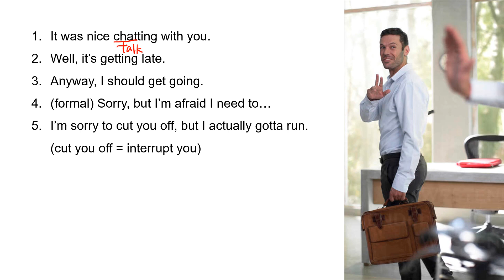English This and That 13 - 5 Ways to End a Conversation Politely